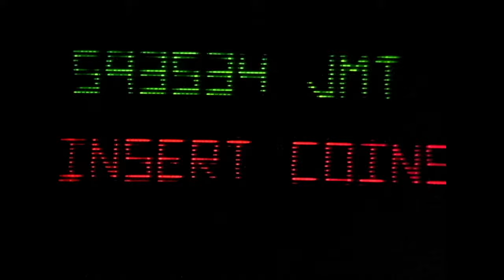RUSH - "Subdivisions" (Music Video) - Remixed & Remastered From Multi-tracks - 1440p/60fps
This is my take on "Subdivisions", which I remixed using multitrack files available from one of the Rock Band games (Each instrument isolated, to be able to edit each separately). The pack contained five separate tracks but I split them further in to about 9-10 individual tracks to allow for more precise adjustments. I purposely did not listen to the original track during the process, as to not let it influence the mix I was going for, so this is not meant to be faithful to the original mix rather how I would have mixed the song while pretending that I was the original producer, lol. So, it caters to my taste and is not meant to serve as a replacement for the original Terry Brown mix which has a signature early '80s sound - I wanted to make this version sound a bit heavier, more modern, with more of a focus on Rush's classic hard rock roots.

Short list of major changes (I use FL Studio):

-Guitar and Bass a lot more present in the mix (both running partially through virtual amps).

-Tried to make the drums thicker, punchier, less ambient, and less hissy in the high frequencies.

-Dried up the vocals and stripped out most of the original reverb.

-Stripped away most of the original reverb and ambience, replacing them with custom reverb plugins.

- Tried to tighten everything up in general to get more of a direct punchy sound, used side-chain compression to make the kick drum more dominant, allowing it to cut through the other low end.